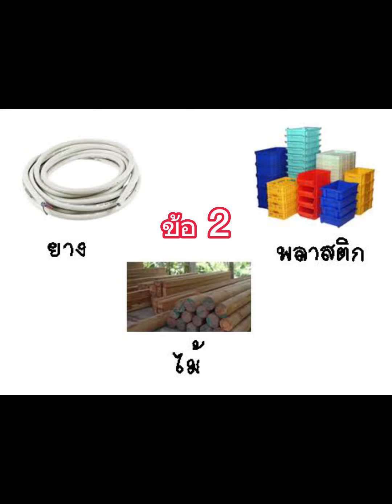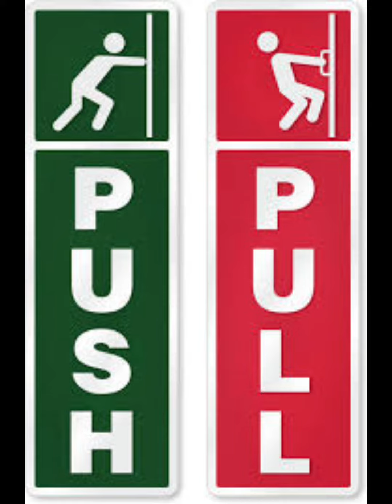วิธีเบื้องต้นช่วยเหลือคนถูกไฟดูด ในพื้นที่น้ำท่วม ⚡️💦